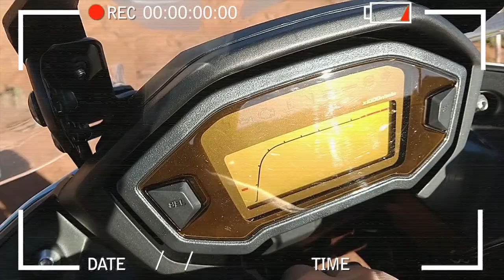Tag da Day Miguel | Respondi Tudo!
1- Quando sua paixão de motos começou?
2- Com quantos anos começou a pilotar?
3- Qual foi sua primeira moto?
4- Já caiu? Quantas vezes e como foi a vez mais marcante?
5- Qual o lugar mais longe que já foi pilotando uma moto?
6- Qual é a sua moto dos sonhos?
7- Moto para mim é...